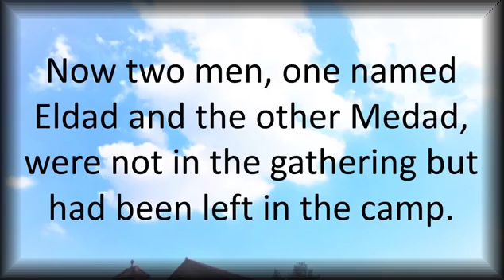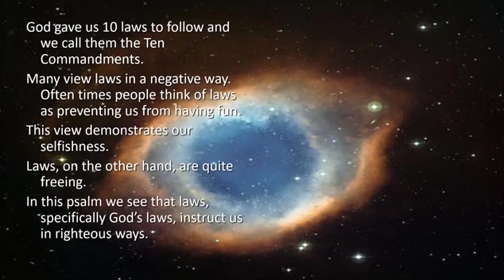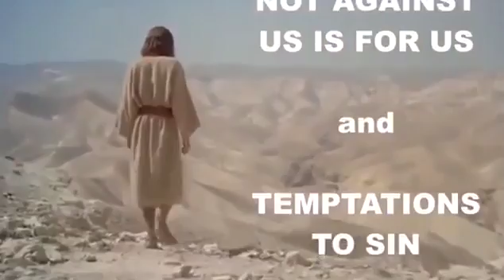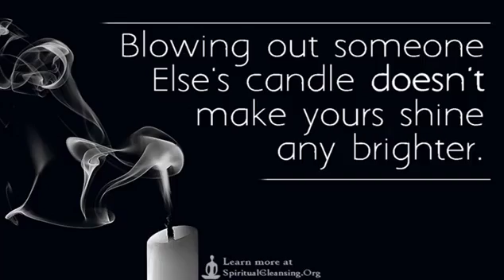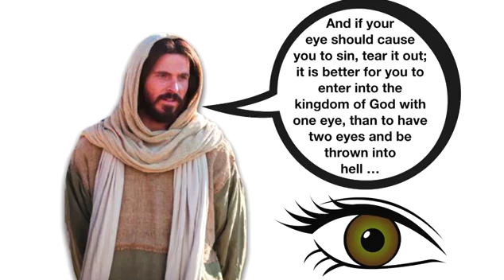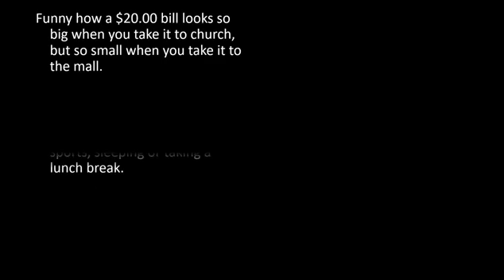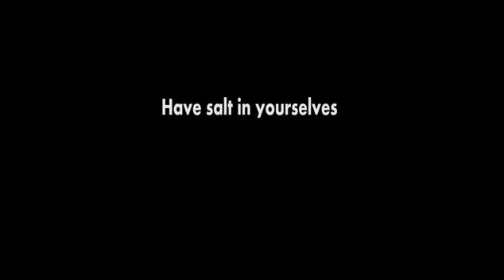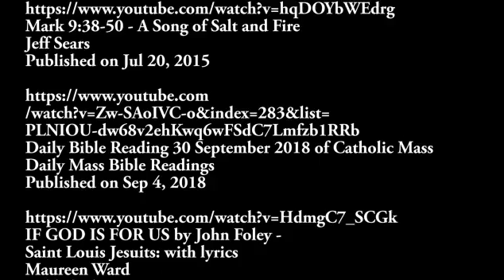26th Sunday Ordinary Time Year B 26SOTB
First Reading
A reading from the Book of Numbers 11:25-29

Are you jealous for my sake? Would that all the people of the Lord were prophets!

The LORD came down in the cloud and spoke to Moses.
Taking some of the spirit that was on Moses,
   the LORD bestowed it on the seventy elders;
   and as the spirit came to rest on them, they prophesied.
Now two men, one named Eldad and the other Medad,
   were not in the gathering but had been left in the camp.
They too had been on the list, but had not gone out to the tent;
   yet the spirit came to rest on them also,
   and they prophesied in the camp.
So, when a young man quickly told Moses,
   “Eldad and Medad are prophesying in the camp,”
   Joshua, son of Nun, who from his youth had been Moses’aide, said,
   “Moses, my lord, stop them.”
But Moses answered him,
   “Are you jealous for my sake?
Would that all the people of the LORD were prophets!
Would that the LORD might bestow his spirit on them all!”

R. The precepts of the Lord give joy to the heart.

Though your servant is careful of them,
   very diligent in keeping them,
yet who can detect failings?
   Cleanse me from my unknown faults!

From wanton sin especially, restrain your servant;
   let it not rule over me.
Then shall I be blameless
   and innocent of serious sin.

Second Reading

A reading from the Letter of Saint James 5:1-6

Your wealth has rotted away.

Come now, you rich, weep and wail over your impending miseries.
Your wealth has rotted away, your clothes have become moth-eaten,
   your gold and silver have corroded,
   and that corrosion will be a testimony against you;
   it will devour your flesh like a fire.
You have stored up treasure for the last days.
Behold, the wages you withheld from the workers
   who harvested your fields are crying aloud;
   and the cries of the harvesters
   have reached the ears of the Lord of hosts.
You have lived on earth in luxury and pleasure;
   you have fattened your hearts for the day of slaughter.
You have condemned;
   you have murdered the righteous one;
   he offers you no resistance.

Gospel Acclamation

A reading from the holy Gospel according to John 17:17b, 17a

Alleluia, alleluia.

Your word, O Lord, is truth;
consecrate us in the truth.

Gospel

A reading from the holy Gospel according to Mark 9:38-43, 45, 47-48

Whoever is not against us is for us. If your hand causes you to sin, cut it off.

At that time, John said to Jesus,
“Teacher, we saw someone driving out demons in your name,
Jesus replied, “Do not prevent him.
There is no one who performs a mighty deed in my name
   who can at the same time speak ill of me.
For whoever is not against us is for us.
Anyone who gives you a cup of water to drink
   because you belong to Christ,
   amen, I say to you, will surely not lose his reward.

“Whoever causes one of these little ones who believe in me to sin,
   it would be better for him if a great millstone
   were put around his neck
   and he were thrown into the sea.
If your hand causes you to sin, cut it off.
It is better for you to enter into life maimed
   than with two hands to go into Gehenna,
   into the unquenchable fire.
And if your foot causes you to sin, cut if off.
It is better for you to enter into life crippled
   than with two feet to be thrown into Gehenna.
And if your eye causes you to sin, pluck it out.
Better for you to enter into the kingdom of God with one eye
   than with two eyes to be thrown into Gehenna,
   where ‘their worm does not die, and the fire is not quenched.’”